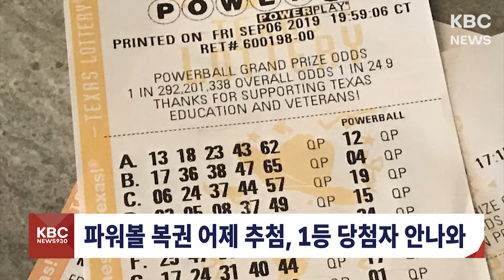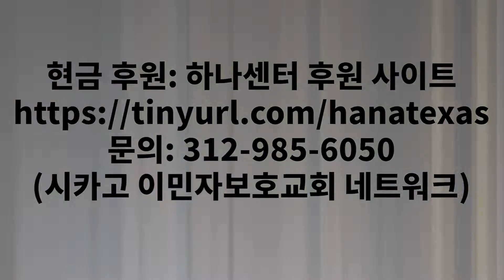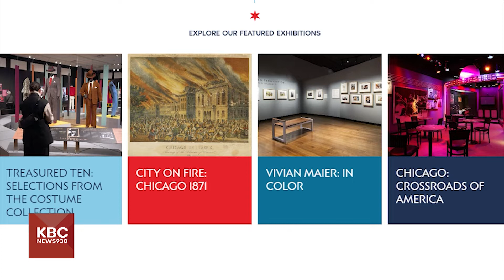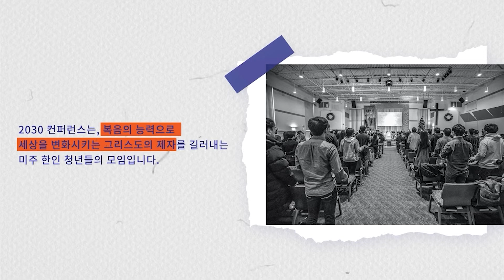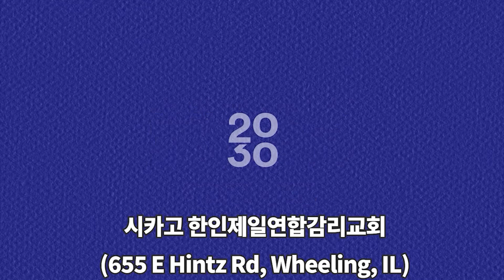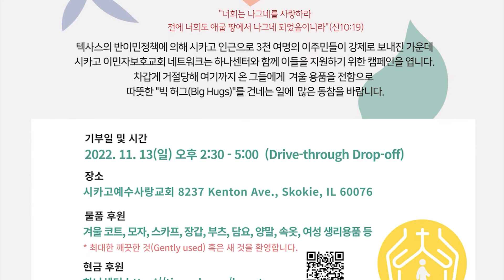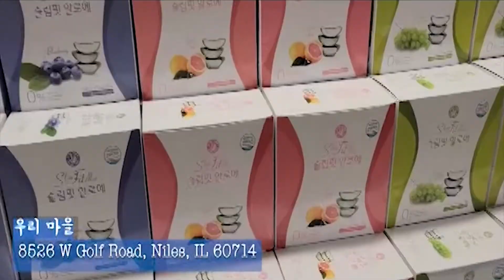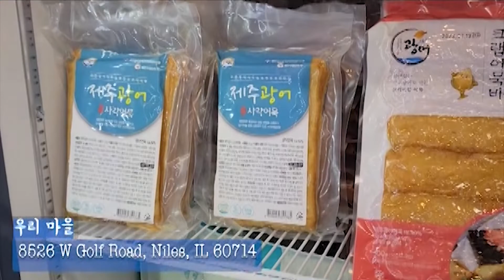KBC NEWS 930 11 03 2022